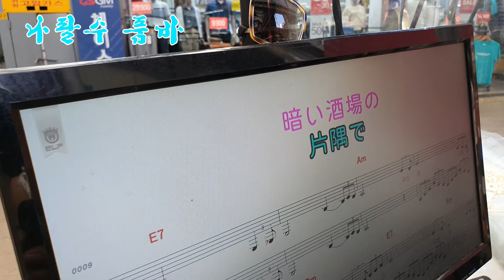나팔수품바 색소폰 천안 중앙시장 추억의노래 さちこ (사찌꼬)엿장수가 전세계 노래 연주합니다.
나팔수품바 색소폰 천안 중앙시장  추억의노래 さちこ (사찌꼬)
엿장수가  전세계  노래연주 합니다.